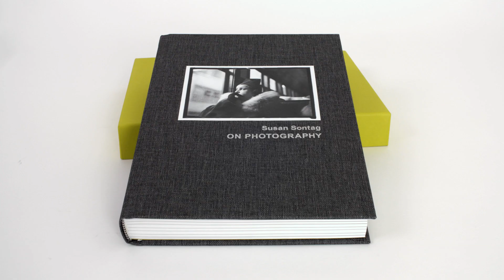On Photography | A collector's edition from The Folio Society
The first-ever illustrated edition of Susan Sontag’s groundbreaking work, On Photography, is newly introduced by Metropolitan Museum of Art curator of photography Mia Fineman and includes 21 beautifully reproduced archive photographs.

Susan Sontag was one of the most dazzling and influential commentators on the art and culture of her time. Published in 1977 and still astonishingly prescient, her groundbreaking study, On Photography, was one of the first books to ask forceful questions about this modern art form: its power to shock, idealise, act as a memorial, as propaganda, to be used as evidence, and to misrepresent – Sontag was one of the first to write about the photograph’s ability to deceive.